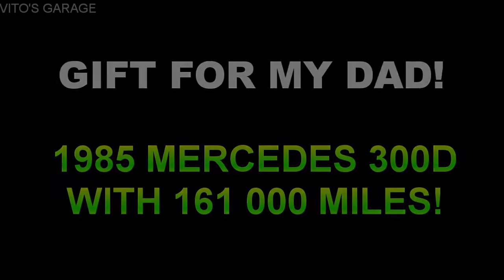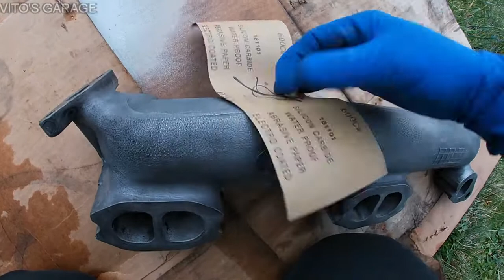Part 16 Dad's Mercedes W123: OM617 Manifolds Removed & Painted; New Idler Arm; New Lift Pump Gasket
Hey Friends:)

MOOREEEEEE Mercedes W123 Work and Restoration!

I love socializing and meeting new people:
1) VITO'S GARAGE ON FACEBOOK: